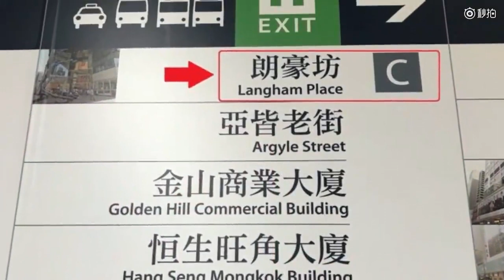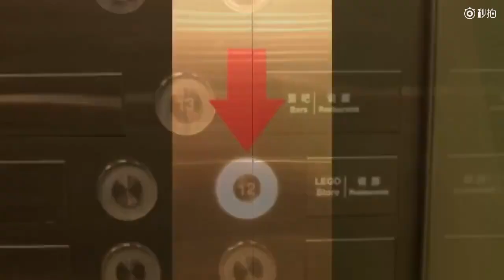【2017 HK Concert 香港演唱会】Direction to Autograph Session Venue 如何去签名握手会会场_ Hwang Chiyeul 黄致列 황치열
Sr:改變自己50人